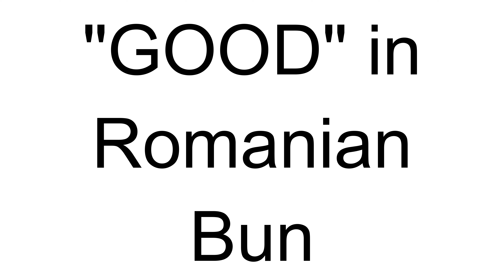"Good" in Romanian | Romanian Lessons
How to Say "Good" in Romanian | Romanian Lessons